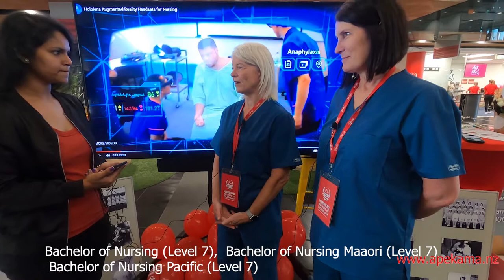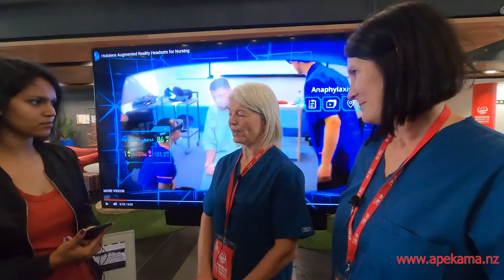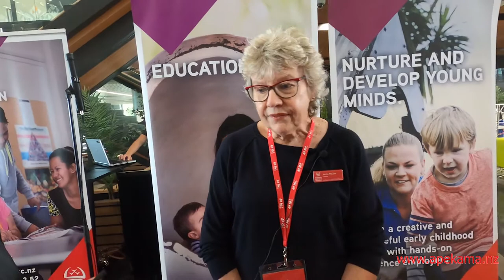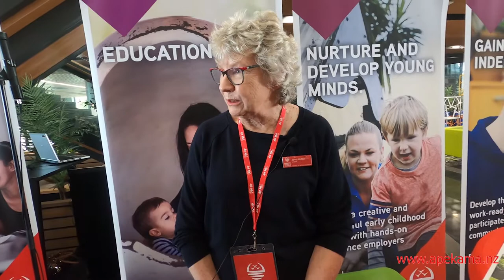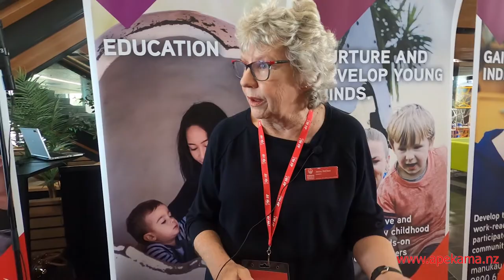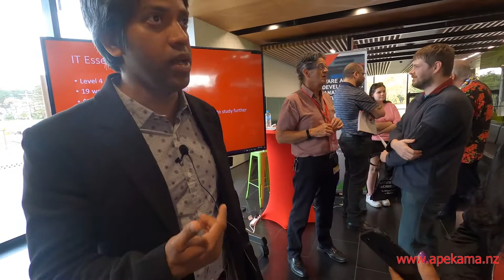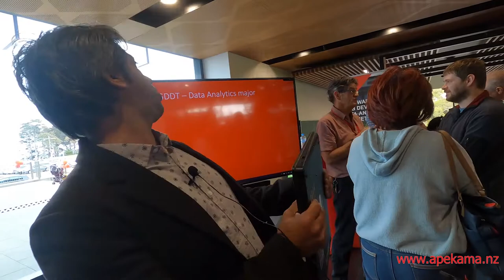MIT Open day 2020 - Meet your senior lecturers and department heads.